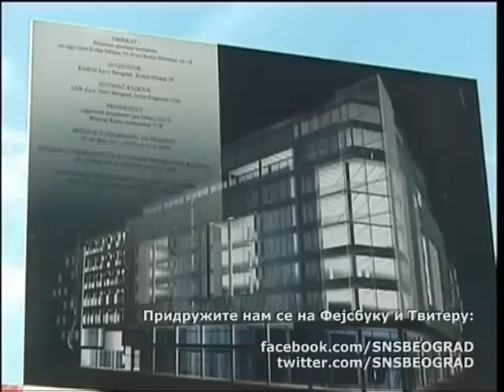Beograđani opet opljačkani!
Ekspresnom odlukom gradskih vlasti i gradonačelnika Dragana Đilasa, građevinska zona na Slaviji, konkretno potez Kralja Milana 35-41a i Kralja Milutina 14 -18, prebačen je iz EKSTRA ZONE u PRVU ZONU gradnje. Na ovaj način Dragan Đilas je oštetio građane Beograda za 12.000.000 evra, a direktno pomogao gospodu Aleksandra Vlahovića, Danka Đunića i Vojina Lazarevića, vlasnike firme KM KM, koja na ovoj lokaciji namerava da počne sa gradnjom.